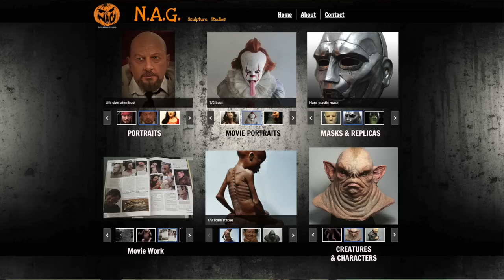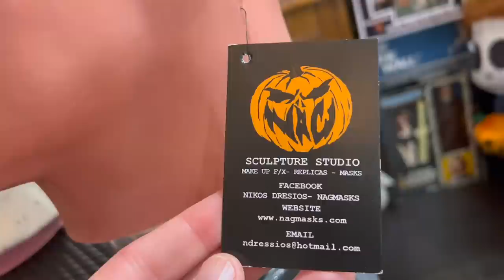Kirk Mask Comparison: NAG Makes a replica of my 1975 Mask | The Collection with Sean Clark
NAG set out to create an exact replica of my original 1975 Captain Kirk mask. He did an amazing job from the photos I sent. Check out this detailed comparison of his replica and the original.